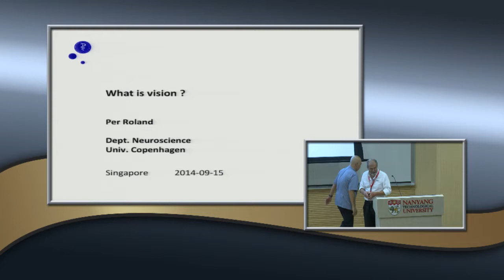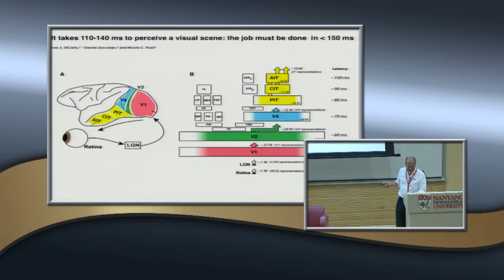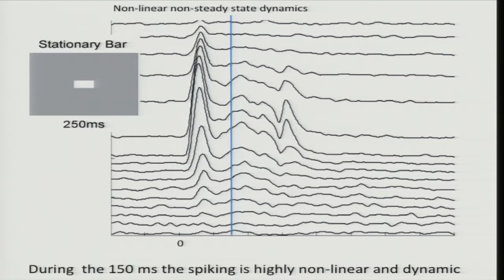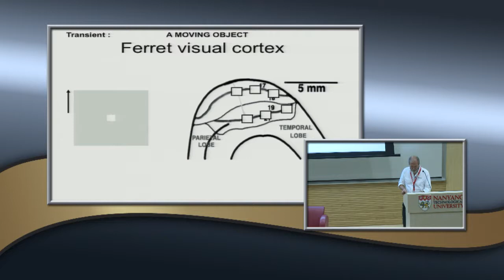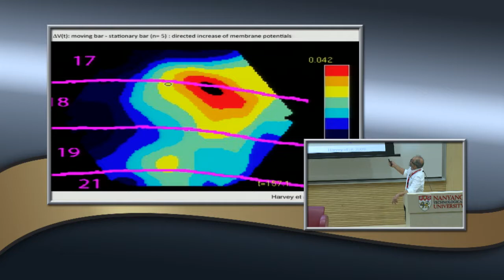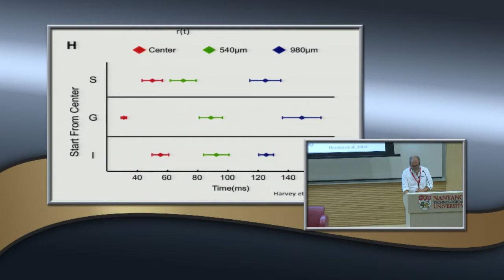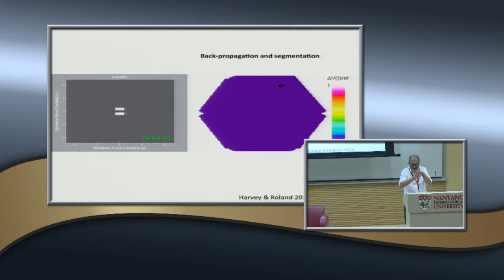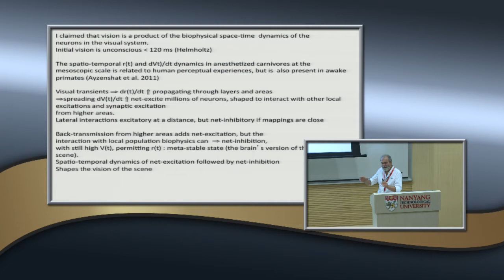Workshop: East-West Connections - Per Roland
Speaker: Per Roland
Karolinska Institute, Stockholm, Sweden and University of Copenhagen, Denmark

Per is one of the early pioneers and patriarchs of the functional mapping of the human brain who, among others, for the first time described with functional neuroimaging techniques the localisation of motor functions in the human brain and measured the ‘energetic costs’ of thinking. His book Brain Activation has been and is the bible of the functional localisation of functions in the human brain. Roland is a professor of the Karolinska Institute, Stockholm, as well as the University of Copenhagen.